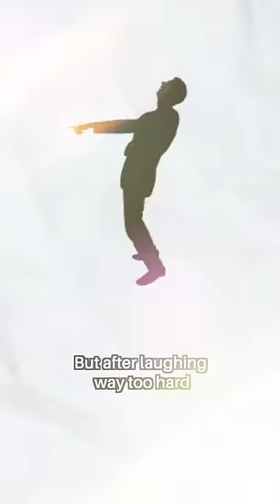The Happiest Death in History